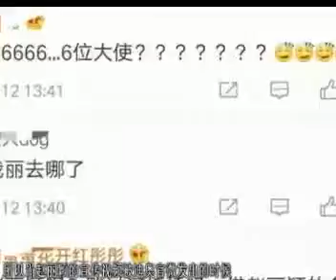赵丽颖还是被baby夺回了代言的主权，这样做是过河拆桥吗？